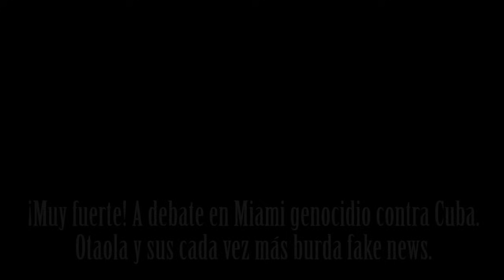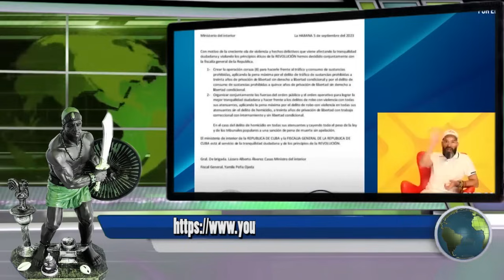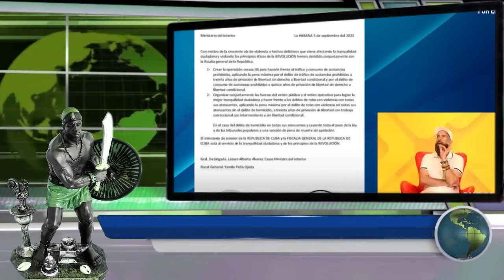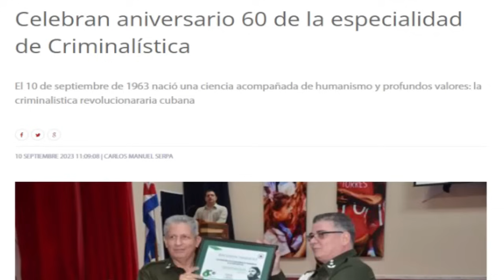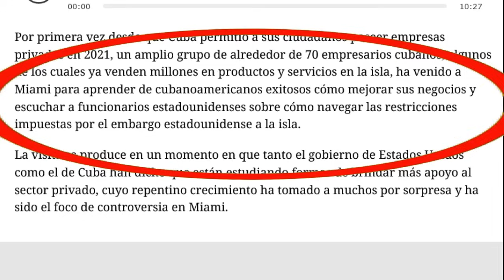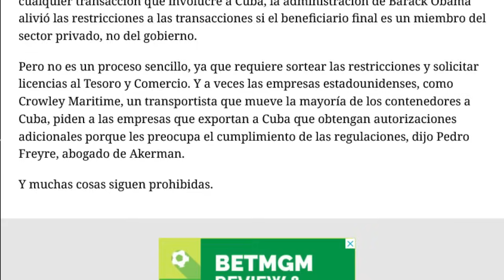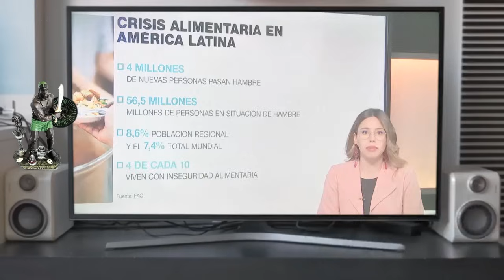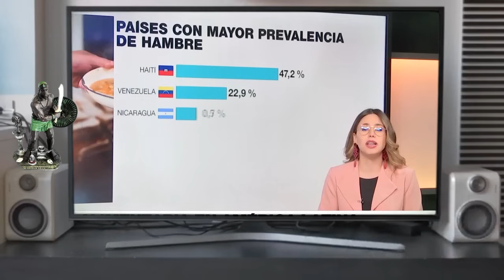¡Muy fuerte! A debate en Miami genocidio contra Cuba. Otaola y sus cada vez más burdas Fake News.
Muy fuerte el debate que se ha desatado en Miami con la presencia de empresarios privados cubanos. Queda expuesto el odio irracional del exilio histérico contra nuestro pueblo. Ya no se esconden, el miedo los saco de las cuevas y reconocen públicamente el bloqueo y sus deseos genocidas contra Cuba. Se destapa Fake New de Otaola, quien ahora elabora falsas notas oficiales y las difunde.